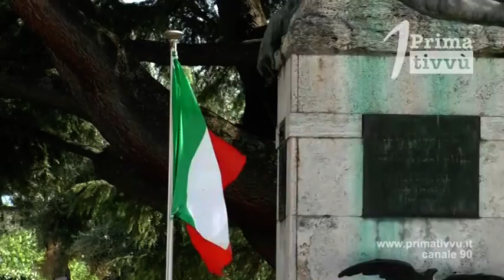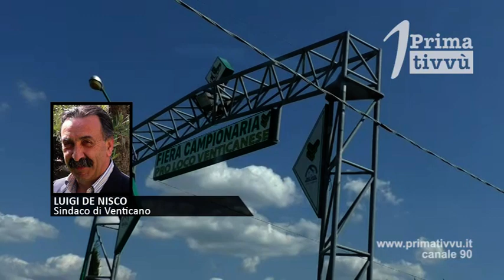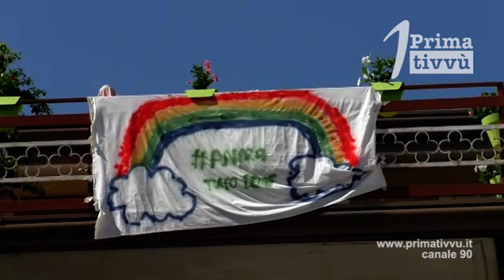Viaggio nella Venticano che vive, voglia di ripartire e dolore per le vittime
Telenostra e Prima Tivvù continuano il loro viaggio nel silenzio dell’Irpinia che non molla e vuole reagire con coraggio. Siamo andati a Venticano dove purtroppo ci sono state anche due vittime per raccontarvi come quella comunità sta combattendo questo maledetto Coronavirus.